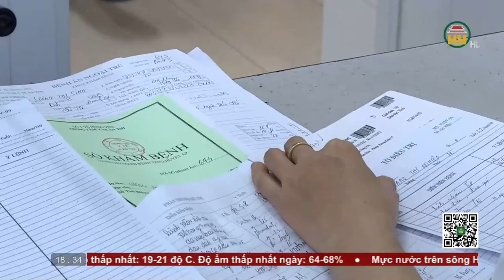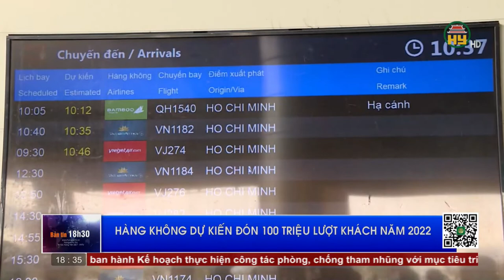Bản tin 18h30 ngày 06/11/2022